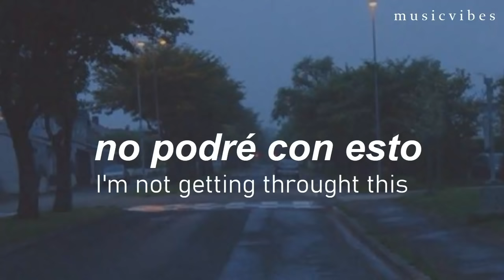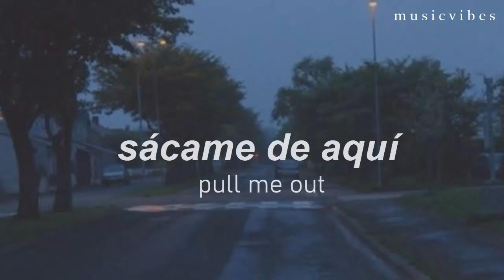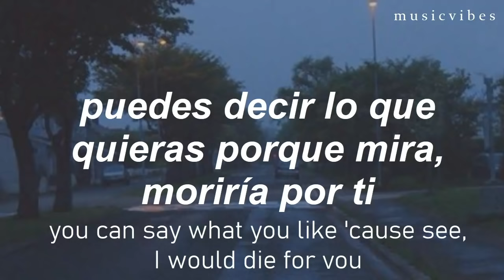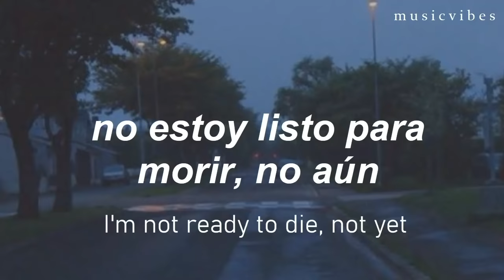Train wreck; James Arthur // español-inglés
Lyrics:
Hey, should I pray? should I pray
We still got a sanctum, home